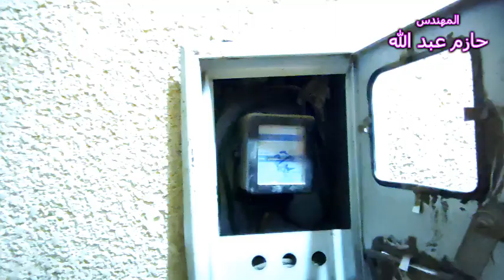شقة دوبلكس 230 متر روعة للبيع بموقع مميز جدا وسعر لقطة - كود ( 1170 )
السادة المتابعين الكرام - تم بيع الشقة - ويوجد عروض اخرى بمواصفات مختلفة